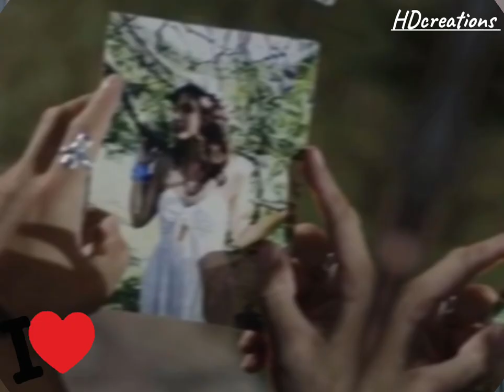All best picture CAN SANEM video 🥰 Turkish best actor💜daydreamer canyaman demetözdemir😍🔥♥️💫👰🤵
can Yaman sanem new status video fullscreen watsapp status canyaman demetözdemir Turkish series Hindi dubbed series boyz Attitude love can sanem Sanem can best actor 💜🤍 most beautiful pictures 🥰 boyz Attitude ♥️ Turkish Barbie doll